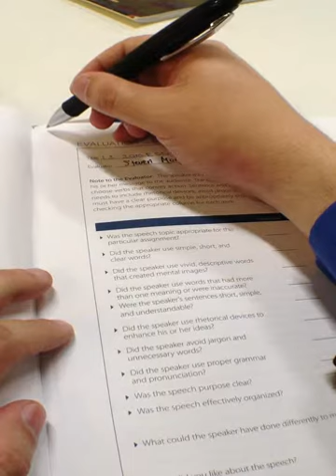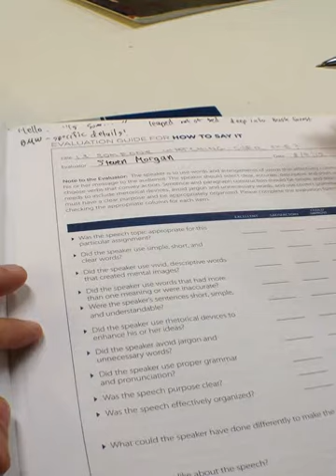Taking Notes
Here are the notes I take and my verbal thoughts during Larry's speech.